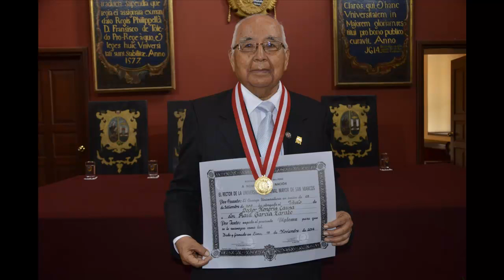Raúl García Zárate. "Coca Kintucha". Huayno Ayacuchano.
El maestro Raúl García Zárate, nos ofrece un huayno tradicional ayacuchano de nombre " Coca Kintucha", de autor desconocido, cuya adaptación y arreglos le pertenecen.A continuación una pequeña semblanza de éste extraordinario guitarrista peruano:Raúl García Zárate nació en Huamanga-Ayacucho , un 12 de diciembre de 1932; Primaria estudió en la escuela "Mariscal Sucre"hasta 2dºde primaria, luego pasó al Colegio Salesiano "San Juan Bosco", al terminar 3erºde primaria, fue promocionado directamente al 5tº. de primaria debido a sus buenas calificaciones. Sus estudios secundarios los realizó en el Colegio Nacional "Mariscal Cáceres, desde 1945 a 1949.Sus estudios superiores de Derecho los realizó en la Universidad San Antonio Abad del Cuzco, durante dos años (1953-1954), pues la Universidad San Cristóbal de Huamanga estaba cerrada. En esta ciudad tuvo un programa radial. Posteriormente viaja a Lima en 1953 y hace traslado a la Universidad Nacional Mayor de San Marcos para continuar sus estudios, recibiéndose en 1969 (según me confesó deseaba ser médico). Ejerció su carrera de abogado como relator en el Ministerio de Trabajo También tuvo un programa musical en Radio Nacional del Perú. En una disquera le hicieron una prueba y allí nació el disco “Ayacucho”, a pesar de la oposición del gerente general de la empresa. Era el año 1966. Este disco rompió todos los records de venta, contra todos los pronósticos. En 1978 conoció a Robert J. Vidal, quien era promotor de festivales y concursos de guitarra en Francia y lo escucho tocar y lo invitó a la X Semana Internacional deGuitarra, en el Théatre de la Ville de París. Cuando regresó se dio cuenta que tenía que optar por la guitarra o su trabajo . Al no poder cumplir sus compromisos como guitarrista y trabajador del estado, decidió con su esposa retirarse del servicio público, pues tenía más de 25 años trabajando para el Ministerio de Trabajo y tenía derecho a una pensión. Era el año 1978 y desde allí despegó su carrera artística. Como concertista participó en diferentes festivales al lado de Maestros como Andrés Segovia, Carlos Barbosa Lima, etc. en 1980 fue declarado ganador absoluto del Festival de Peñíscola en España. Ha dado conciertos en Francia, Alemania, España, Bélgica, Austria, Suiza, Hungría, Estados Unidos, Cuba, Venezuela, México, Finlandia, Suecia, Noruega, Paraguay, Colombia, Argentina, Chile, Ecuador, Japón y China entre otros países. Reconocido por el Ministerio de Cultura como "Patrimonio Cultural Vivo del Perú", recibió de la Presidencia de la República la Condecoración de la Orden al Mérito por Servicios Distinguidos en el Grado de Gran Cruz y la Condecoración de la Orden del Servicio Civil del Estado en el Grado de Comendador; El ministerio de Educación del Perú reconoció su labor cumplida en bien de las actividades artísticas condecorándolo con las Palmas Magisteriales en el Grado de Amauta (Maestro). También ha recibido la Medalla de Honor del Congreso Peruano, en el Grado de Oficial y del Senado de la República el Grado de Comendador; además ha recibido diferentes distinciones de las municipalidades, colegios profesionales, medios de comunicación y universidades del Perú y el extranjero.Fue designado como miembro del Consejo Nacional de Cultura, Vicepresidente del Consejo Peruano de la Música, Miembro Titular de la Confederación Andina de Artistas y Artesanos Populares, Miembro del Consejo Consultivo de la Escuela Nacional Superior de Folklore "José María Arguedas", , Profesor Honorario del Conservatorio Nacional de Música y de la Universidad Ricardo Palma Fundador de la Asociación Peruana de la Guitarra, y actual Miembro del Grupo de Asesores del Ministerio de Cultura del Perú. Ha ofrecido conciertos en todo el Perú, Se han editado y publicado sus arreglos para guitarra en Alemania y el Perú, así como también la realización de diferentes documentales, grabaciones de marcos musicales y sincronizaciones para películas y/o documentales nacionales y del exterior, programas para la Tv. Peruana y Europea. Posee más de 1000 adaptaciones y arreglos para guitarra (según me contó). Ha realizado grabaciones discográficas desde 1966 en el Perú, México, Alemania, Francia, Argentina, Estados Unidos y Japón. Ha grabado más de 10 discos (vinilo y cds) como solista y 12 con su hermano Nery (+), con quien conformaba el dúo hermanos García. Sus arreglos han sido transcritos por guitarristas como Javier Echecopar Mongilardi ( quien fue el primer guitarrista de formación académica en acercarse a la guitarra andina de forma totalmente seria), Camilo Pajuelo Valdéz, Javier Molina Salcedo, Rolando Carrasco Segovia, entre otros.Murió el 29 de Octubre del 2017.